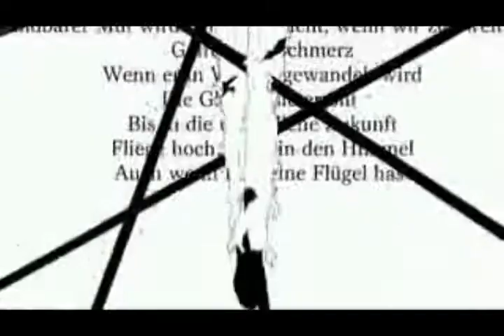[FanFic] To Aru Himitsu no Death Opening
This is for my Yaoi Fanfic, the series and the song don't belong to me. (Sorry, my english is very poor)

·Alsatia-Galneyrus

Videos:
·Seikon no Qwaser:
-Alexander Nikolaevich Hel(Sasha): Edelier
-Sasha with a girl: Deletier and Mitsuka

·Yami no Matsurei
-Tsuzuki: Masaki Ishimaru
-Hisoka: Edelier Andrews Gray

·Code Geass:
-Kururugi Suzaku: Deletier Andrews Gray
-Lelouch Lamperouge: Kie Wisei

·Tales of Vesperia:
-Yuri (creo xDD): Dante

·Zombie Loan:
-Tachibana Shito: Takara Less
-Akatsuki Chika:  Deletier Andrews Gray

·Ookami Kakushi:
-Sunichiro Sakaki: Takara Ume

·Vampire Knight:
-Kiryuu Zero/Ichiru: Edelier/Deletier

·EF-A Tale of Melodies:
-Yuu: Edelier/Deletier